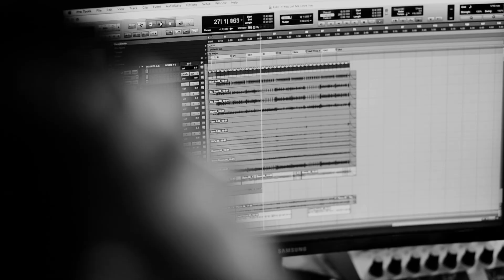Artist Spotlight: Zach Wills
🎥🎶 Step behind the curtain with us! Get an exclusive look at the making of our latest music project. From the creative process in the studio to the moments that shaped each track, join us for a behind-the-scenes journey into our musical world. 🎵✨

Produced and Directed by Star Potential Media